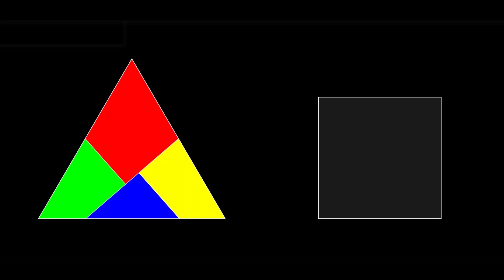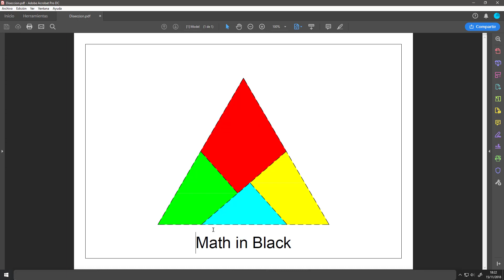Triángulo Transformer se convierte en cuadrado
Un ejemplo de disección geométrica. Cuadratura del triángulo equilátero.